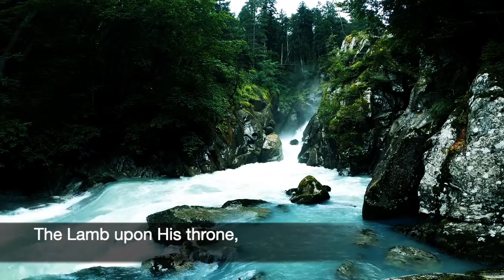223 SDA Hymn - Crown Him With Many Crowns (Singing w/ Lyrics)